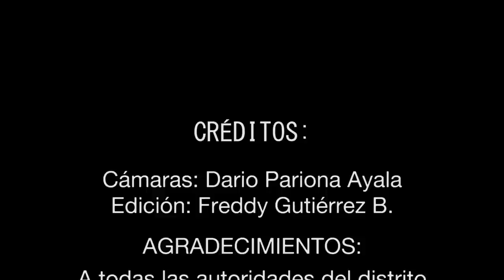PAICO SUCRE AYACUCHO 2019 / YARQA ASPIY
Breve resumen de la actividad costumbrista del "YARQA ASPIY" donde se realiza el limpiado de las acequias y los acueductos que servirán para regar las chacras de cultivos.
El 2019 no hubieron "cargontes", por ende las autoridades políticas organizaron cumpliendo dicha costumbre del pueblo, mantenimiento las costumbres como tributo a la Pachamama.